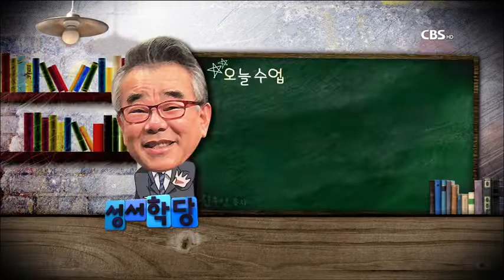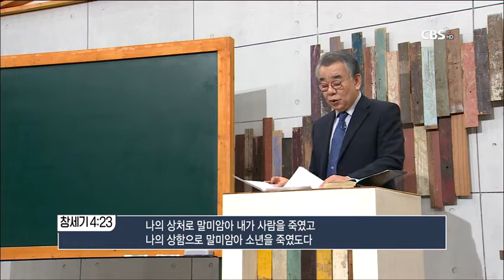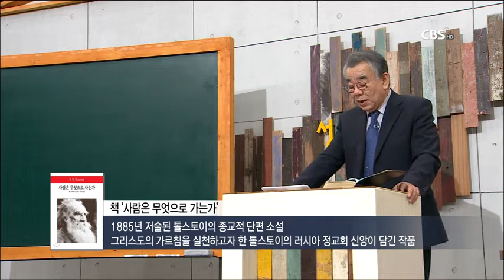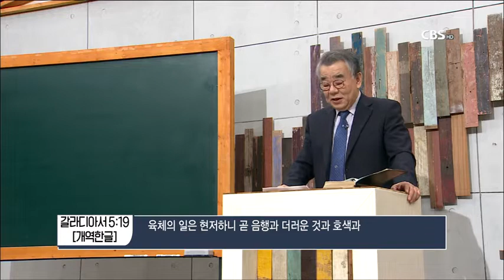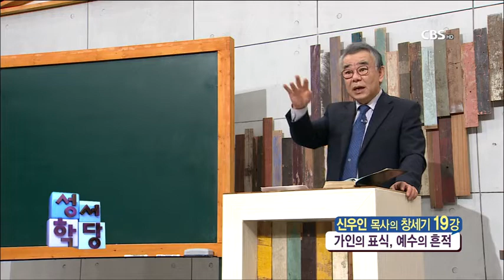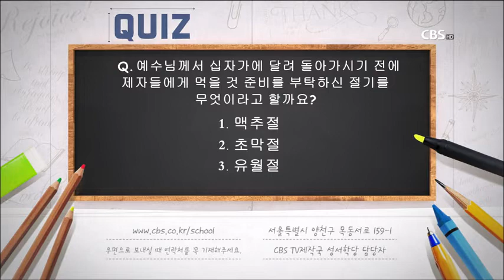신우인목사 창세기19강 "가인의 표식, 예수의 흔적" / 성경공부는 CBS성서학당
신우인목사 창세기19강 "가인의 표식, 예수의 흔적"